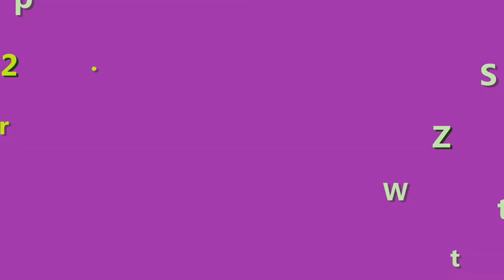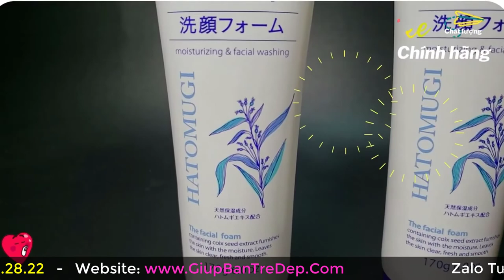Sữa rửa mặt Hatomugi dùng cho da gì? Sữa rửa mặt đáng dùng nhất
Sữa rửa mặt Hatomugi dùng cho da gì? Mỗi loại sữa rửa mặt thường thích hợp với từng cơ địa da riêng biệt của mỗi người. Thông thường thì sữa rửa mặt Hatomugi phù hợp với nhiều loại da. Nhưng vẫn có một số người sẽ không hợp và có thể bị những tác dụng phụ không mong muốn. Trong video này, shop Giúp Bạn Trẻ Đẹp sẽ nói kỹ hơn về sữa rửa mặt Hatomugi dành cho da gì?